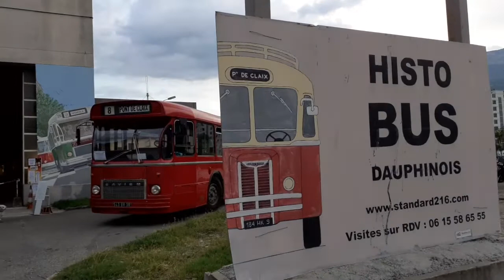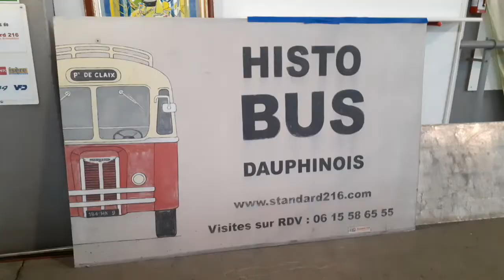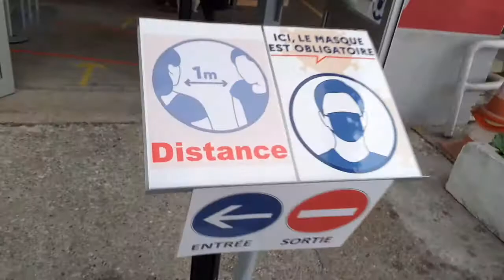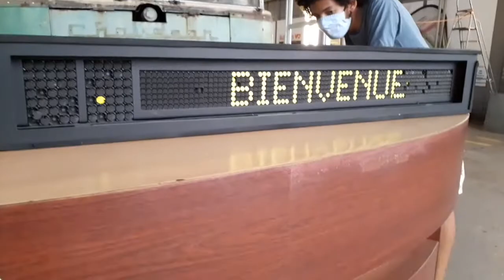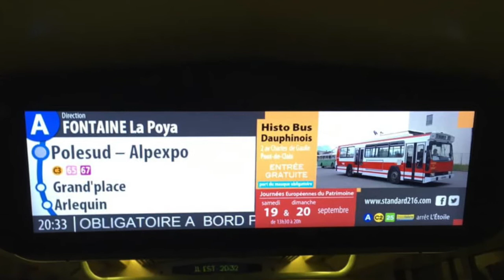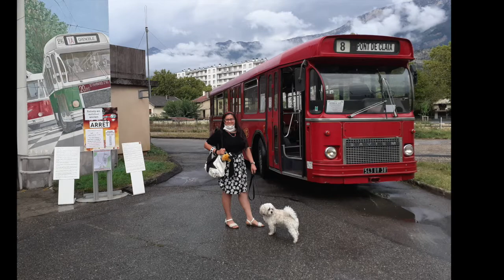HistoBus (Part 3) |Les journées du Patrimoine |Grenoble |France🇫🇷|Journées européennes du patrimoine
Hello everyone despited on heavy rains that day i am delighted to share this vlog of Les journées du patrimoine, HistoBus  (Part 3) from Grenoble, FRANCE 🇫🇷.
 In (Part 3) we have taken a bus ride in Ancient bus 1975 & many more.Every year on les Journée Patrimoine Histobus Dauphinois organises ancient Bus ride for public, theses buses are restored & in perfect working condition.
This year 2020 it was the 37th Edition of Les journées du patrimoine over all in France it was conducted on 18th & 19th September 2020.Basically on these days you can visit the extraordinary French patrimonial sites exceptionally on this 2 days its kept free entry for public to visit these sites which are undiscovered.Usually these 2 days are selected as weekend so that everyone can visit.
Here in Histobus Dauphinois standard 216 this association has restored protected almost more than 40 buses, they have very beautiful exposition with Photos & videos presenting the evolution of public transports in France.
Every year we visit , Histobus which is an exception restoration of evolution of Public Transport, from all over France they have collected restored antique buses , trams , train part.All the people here in this association work volutarily , passsionately & dedicately to conserve their patrimoine.

I hope you enjoy this vlog of  Les journées du patrimoine , HISTOBUS (part 2) our city Grenoble , FRANCE🇫🇷 if you are like us who love ANCIENT ANTIQUE things  i am sure you will enjoy as much as we always enjoy & like it. I Hope you all also love it & share with your loved ones.